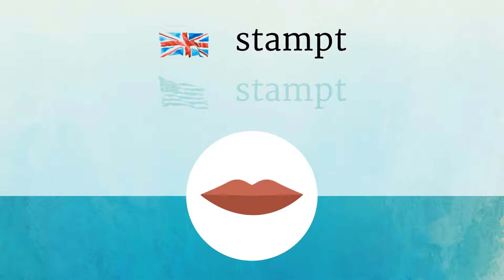STAMPED pronunciation • How to pronounce STAMPED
How to say Stamped in British English and American English?